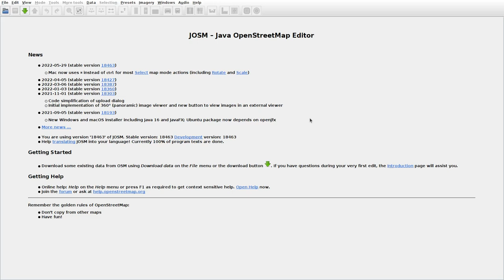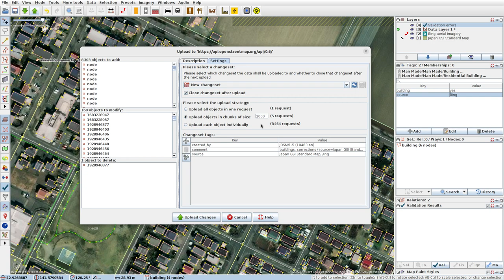JOSMrec1142 2022 06 05